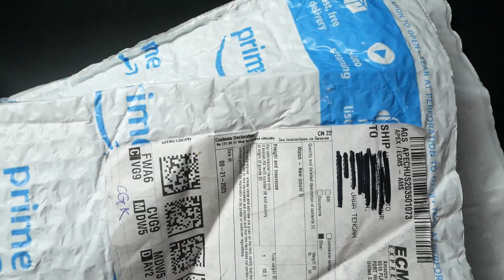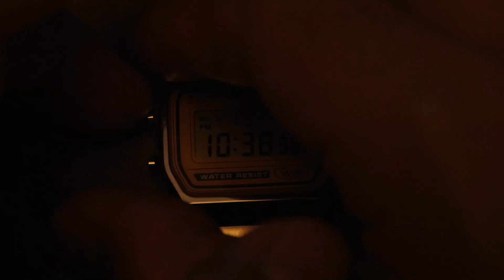The Goldface Casio A-158W Review, Pros and Cons ( A158WEA, A158, A158W)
The Beautiful Gold Face Casio A158WEA-9 A-158W full review, Pros and Cons ( A158, A158W ) In this video, we delve into the stunning world of the Casio A158WEA-9, providing you with an in-depth review of this exceptional timepiece. Whether you're a fan of the classic A158 or specifically interested in the A158WEA series, we've got you covered. Join us as we explore the design, features, and functionality of the Casio A158WEA-9, offering valuable insights to help you make an informed decision about adding this elegant watch to your collection.